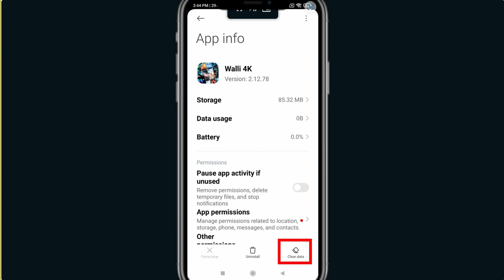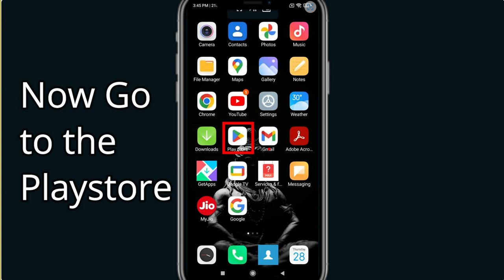Fix Wallpaper 4k Unfortunately Has Stopped | Wallpaper 4k Stopped Problem | PSA 24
In today's Video i will show you How To Fix Wallpaper 4kApp Not Working Problem Android & Ios | Wallpaper 4kNot Open Problem. If you are receiving this problem then it will help you to get rid of this problem. Apart from that, if your Kick The Buddy 28 App unfortunately has stopped or keeps stopping then it will be very useful for you...

OMG! YouTWallpaper 4kVs Hater Face to Face LAFDA! 🤬|Dhruv Rathee, Scout